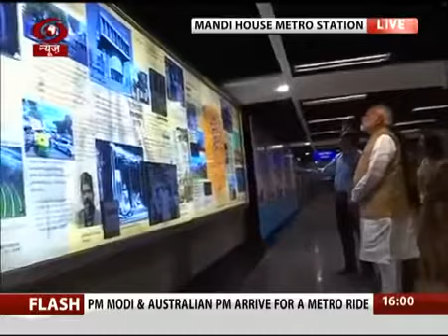PM Modi and Australian PM Malcolm Turnbull take Delhi Metro ride